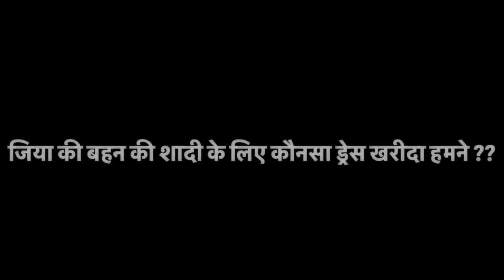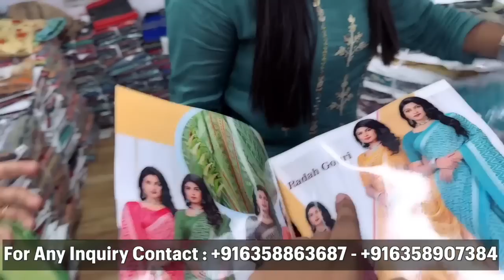सूरत पहुंचकर जिया की बहन की शादी के लिए हमने क्या-क्या खरीदा ??